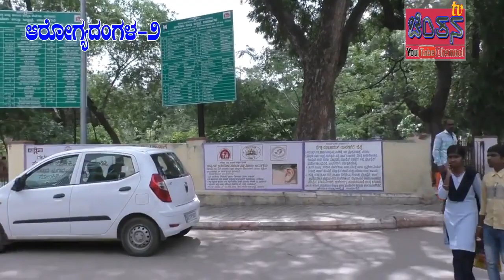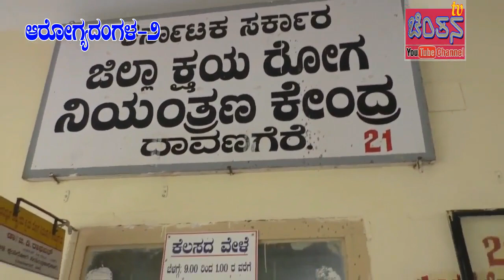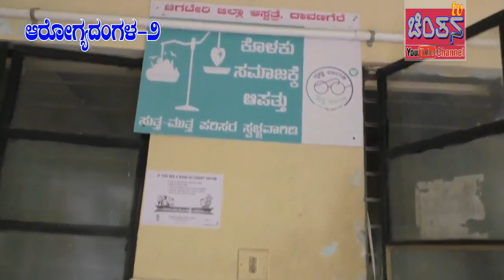CHINTHANA TV PRESENTS AROGYADANGALA-2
CHINTHANA TV PRESENTS AROGYADANGALA-2 DR.JI.D.RAGHAVAN TALKS ABOUT T.B. DISEASE FINDING AND TREATMENT.